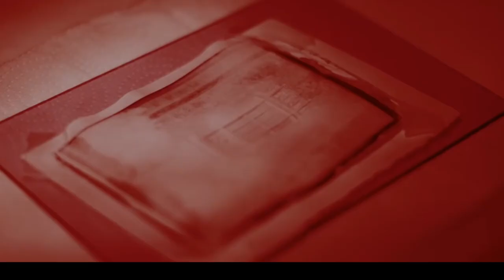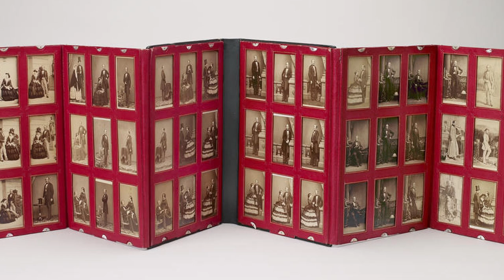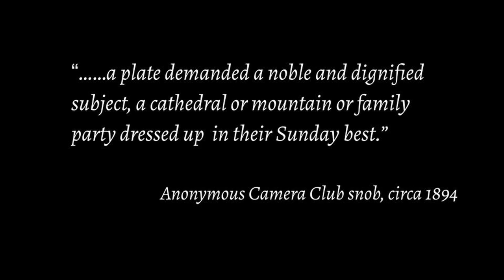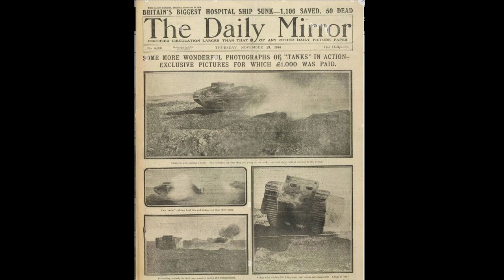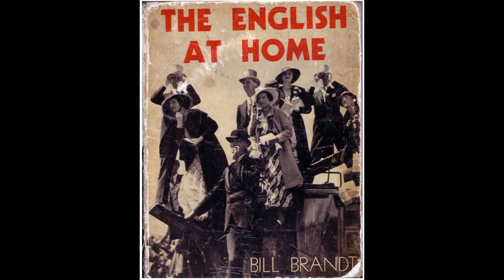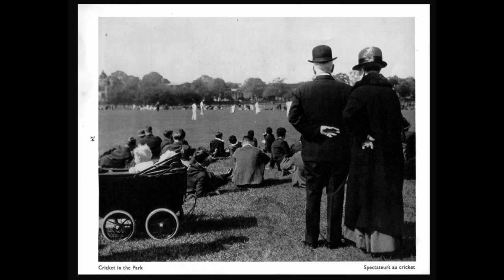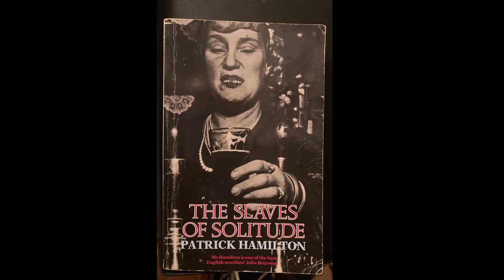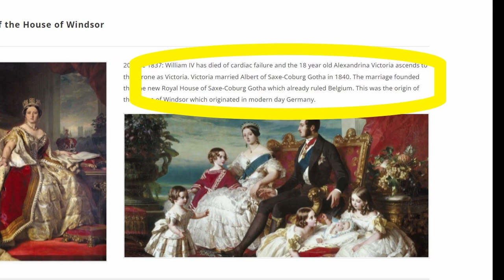Show & Tell Episode 6 - A complete history of British Photography in half an hour!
Episode 6 of SHOW & TELL is an overly ambitious romp through British photographic history as Stephen attempts to explain how photography in the UK is intrinsically linked to class. Along the way we'll encounter a load of toffs, see the first ever photo of a bald man's comb over. Learn how Britain's most important photographer is actually German and finally meet our very own version of Vivian Maier, maybe.

Although there is a little bit about historical photography gear in this week's episode. But please don't think that's the start of a slow drift, it isn't.

For more of Stephen's photography please visit his or his Instagram or sign up for the mailing list for his new book, MOSTLY FALSE REPORTS Or just feel free to send him money.